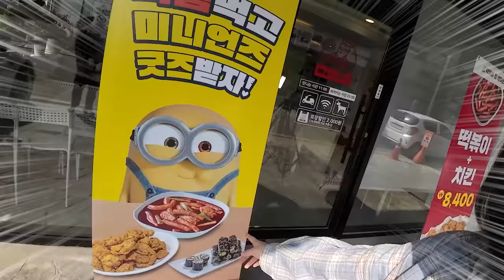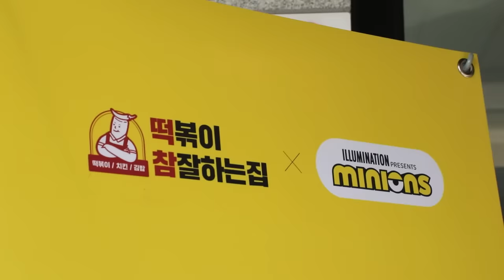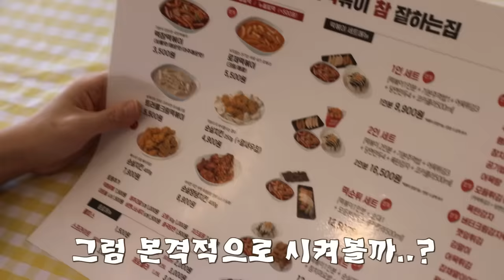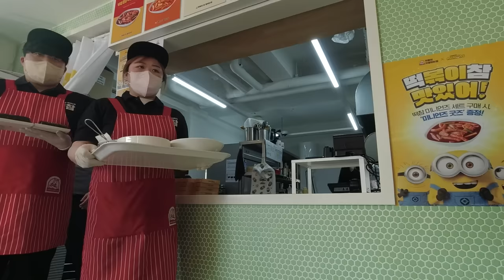28cm 대왕 오징어 튀김 크기가..😳 매운 가래떡 떡볶이와 분식 먹방